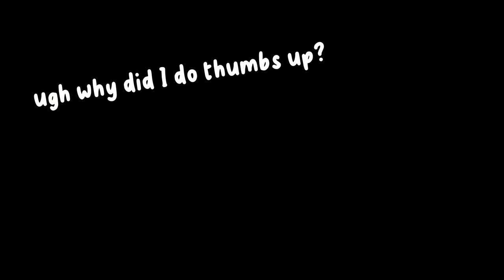Navneet Mann Treasurer Nomination Speech